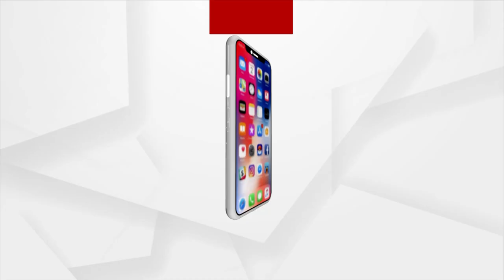Argus News Video Journalist Attacked while collecting news in Kanas Block of Puri District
Argus News Team was at Rudhupur Primary School to collect information about misappropriation of public Money. While Shooting the video journalist was attacked.